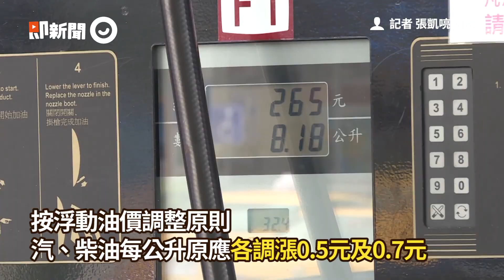油價終止連11漲！汽油零售價20日起調降0.1元｜生活｜民生｜看新聞